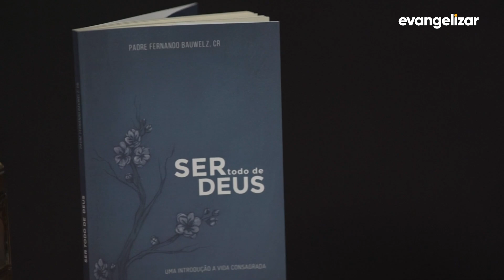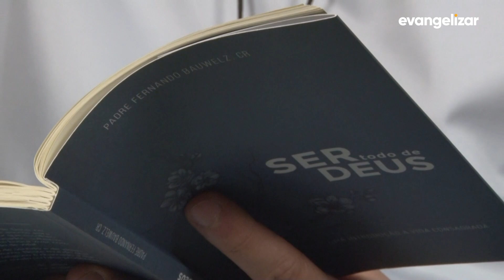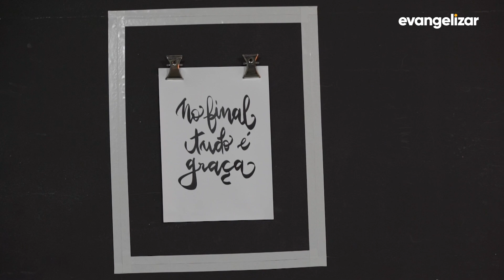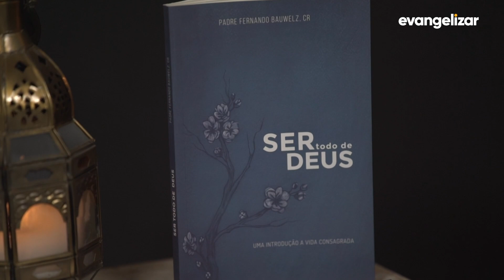Deixa Eu Te Contar | Pe. Fernando Bauwelz [CC]